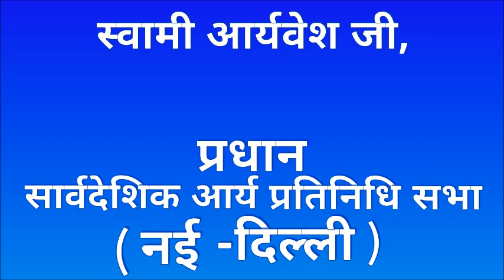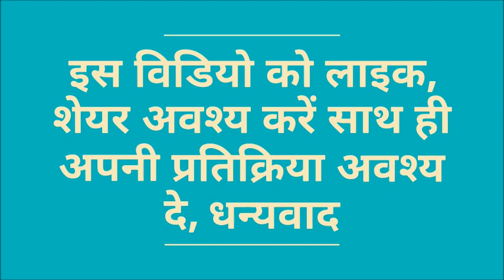स्वामी आर्यवेश जी का अब तक का सबसे ज्यादा प्रभावशाली व्याखान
स्वामी दयानंद जी,
स्वामी आर्यवेश जी,
Arya samaj